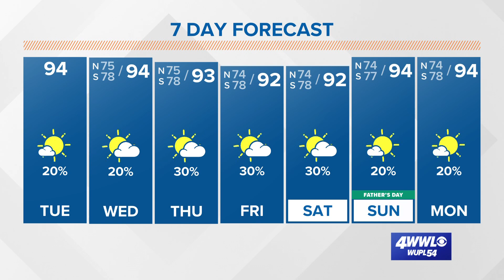Tropical Update: Medium chance of development in Caribbean this week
A trough of low pressure in the southwest Caribbean Sea has a medium chance of development late this week. It could become a depression by this weekend as it drifts northwest along the coast of Central America and eventually into Mexico. The big high-pressure dome over us will block any tropical systems from getting near the US Gulf Coast.
2022 Atlantic Hurricane Season Outlook

Federal meteorologists are forecasting a record-shattering seventh straight unusually busy Atlantic hurricane season.

The National Oceanic and Atmospheric Administration predicted that the summer in the Atlantic will produce 14 to 21 named storms, six to 10 becoming hurricanes and three to six turbo-charging into major hurricanes with winds greater than 110 mph. Even with averages shifting upwards to reflect more active storm seasons in recent decades, these predictions are above the 30-year average of 14 named storms, seven hurricanes, and three major hurricanes.

The National Hurricane Center ran out of names for Atlantic storms in the last two years, with a record-setting 30 named storms in 2020 and 21 last year. In the past five years, there have been more Category 4 and 5 hurricane landfalls in the United States than in the previous 50 years combined.